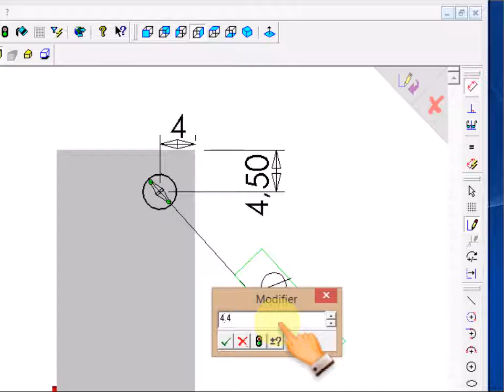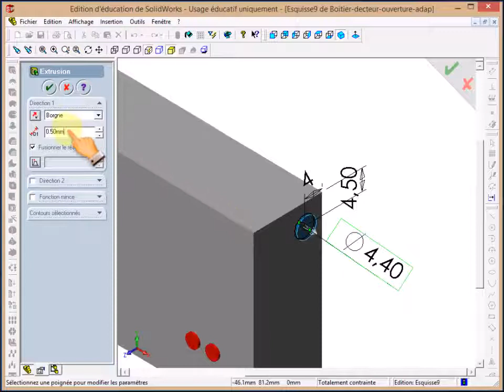SW-Alarme-Modilisation du detecteur ouverture-3